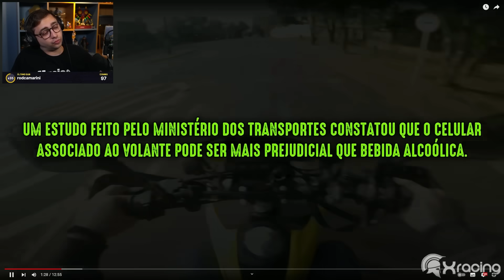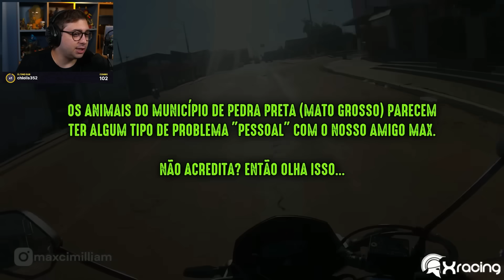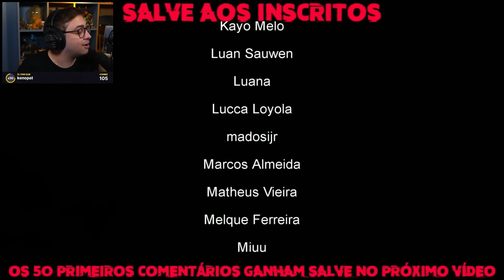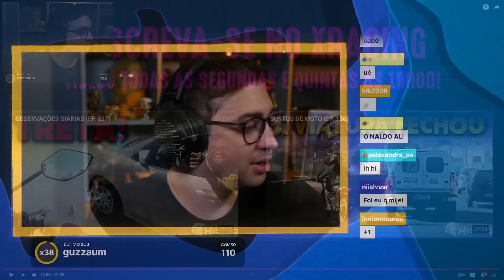alanzoka assistindo Xracing sustos de moto EP. 157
alanzoka assistindo Xracing sustos de moto